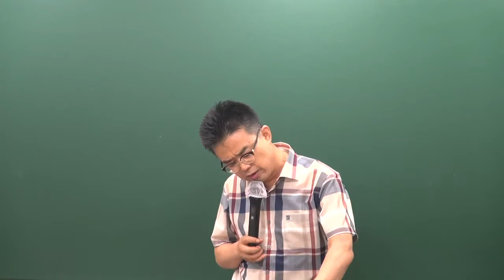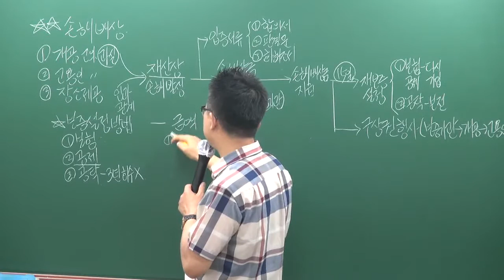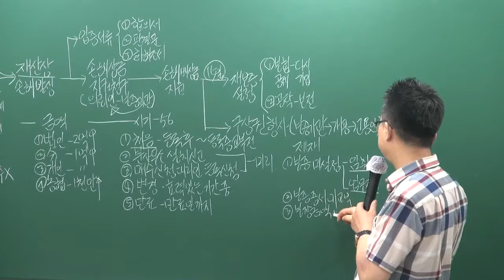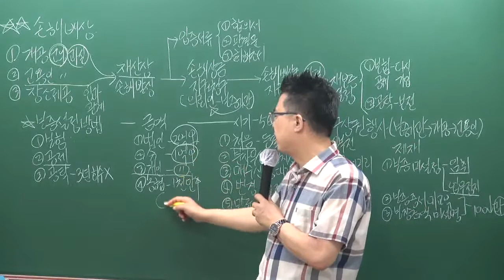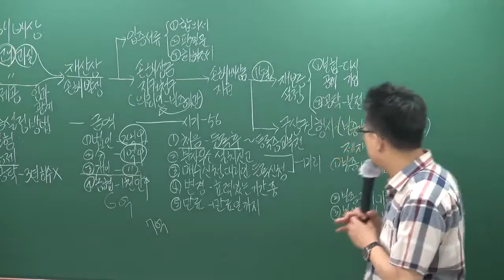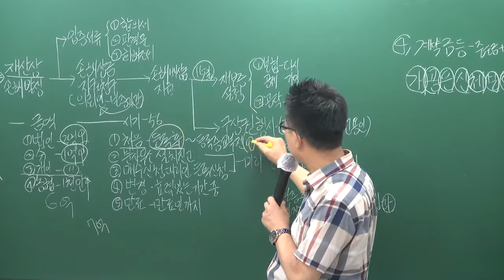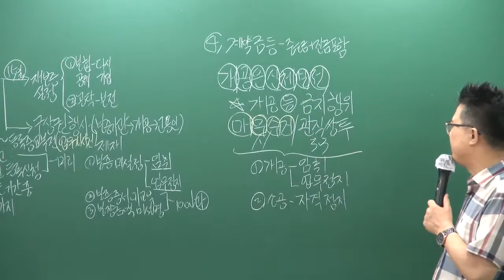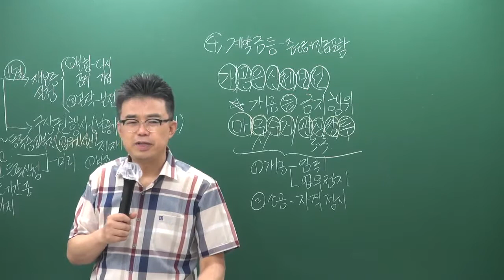[공전무] 2019년 공인중개사법령 및 중개실무 문제풀이 7-12